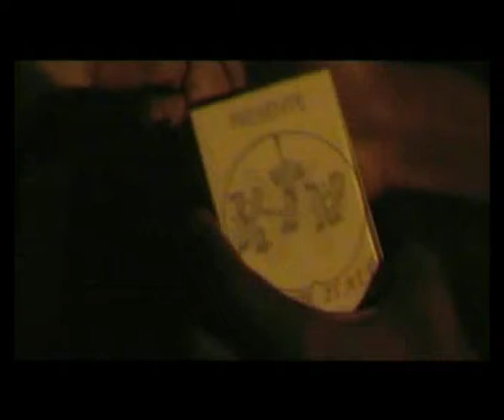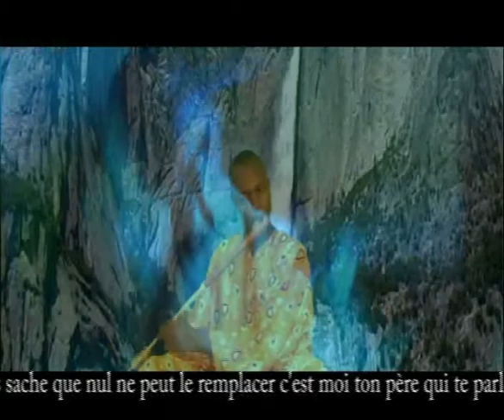kata Cendre & flamme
Hommage au père du monde entier qui se soussi de l'avenir des leur enfants.